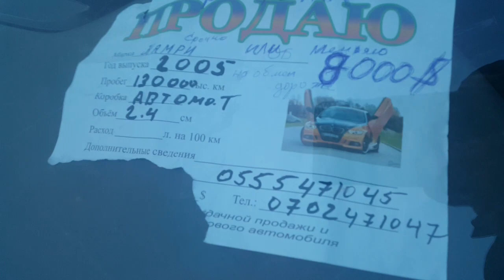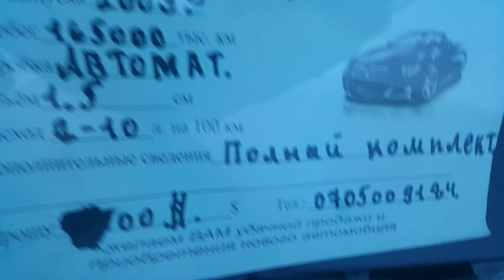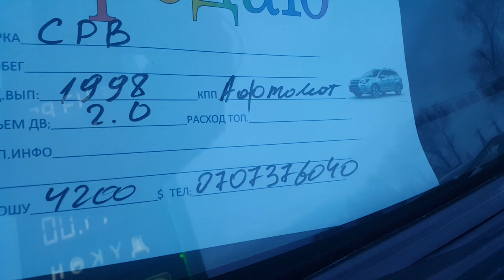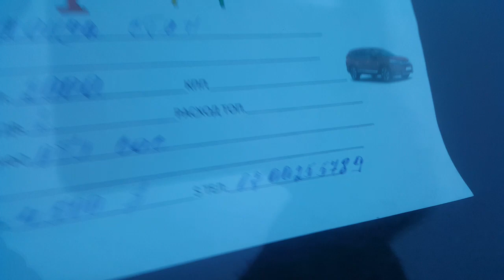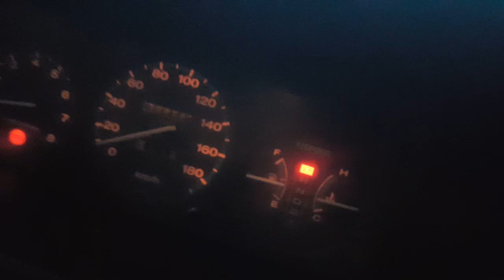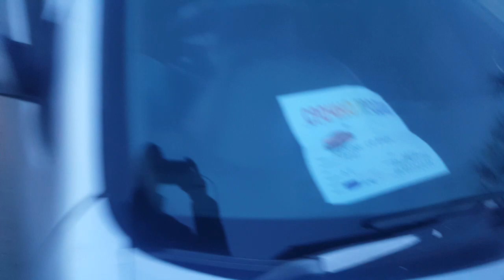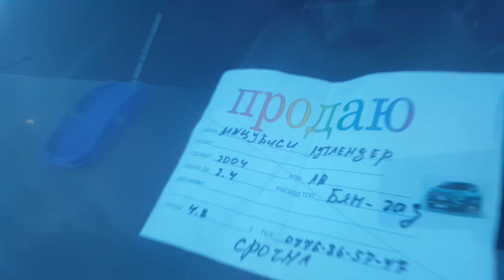ЭЛ КӨП,КЕЧКИ БАЗАР КЫЗЫДЫ/ЖОЛДУН БОЮНЧА СРОЧНО САТЫЛЫП ЖАТКАНДАРДЫН БААЛАРЫН БИЛДИК/АВТОРЫНОК БИШКЕК